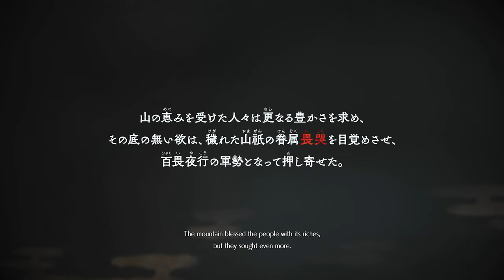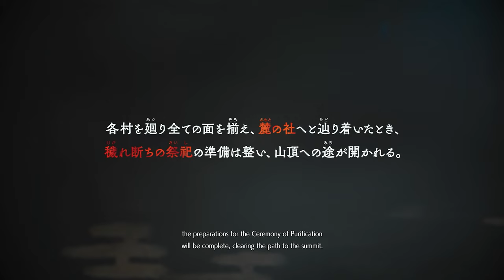Is Kunitsu - Gami something you should play?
Probably...
yeah, probably.

● Also..